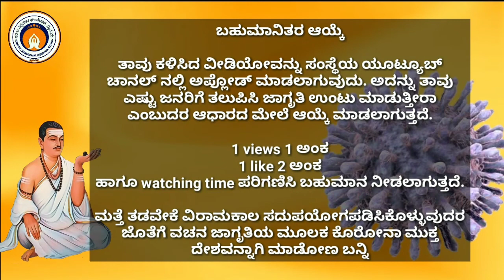ಕೊರೋನಾ ನಿವಾರಣೆಗಾಗಿ ವಚನ ಜಾಗೃತಿ ಸ್ಪರ್ಧೆ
ಸಿದ್ಧಪ್ಪ ಬೋರಗಿ
ಹಂಚಲಿ, ವಿಜಯಪುರ ಜಿಲ್ಲೆ